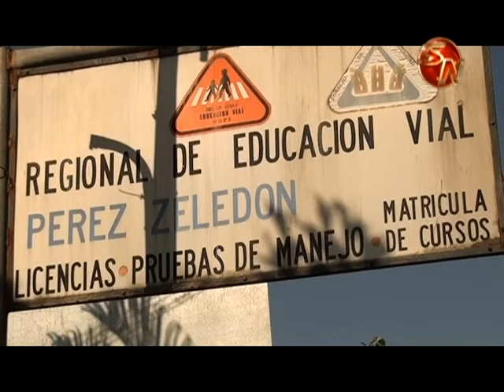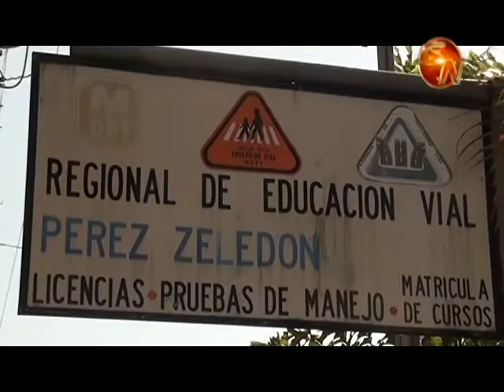Lunes 07 de enero se habilitará matrícula para prueba práctica 1